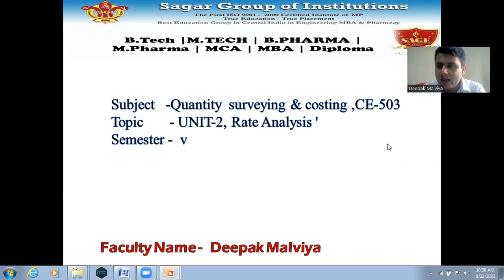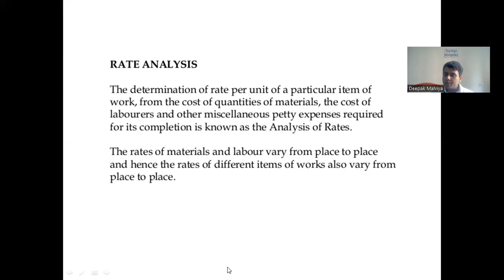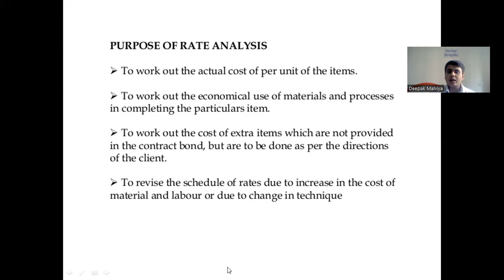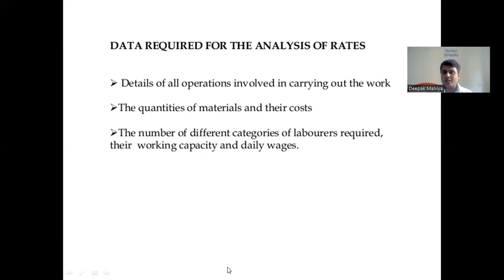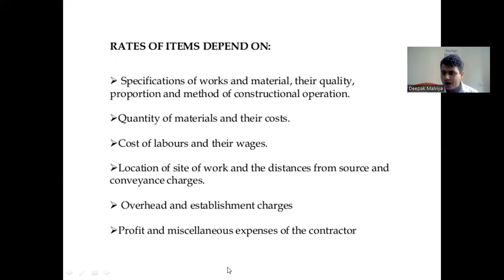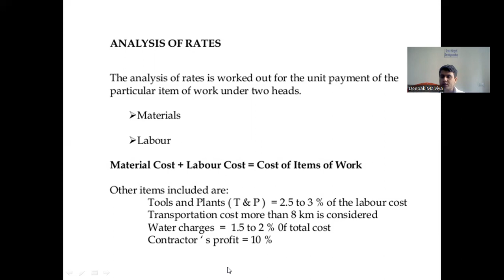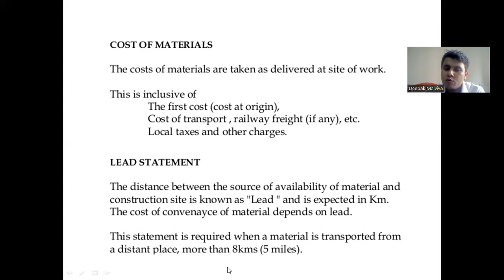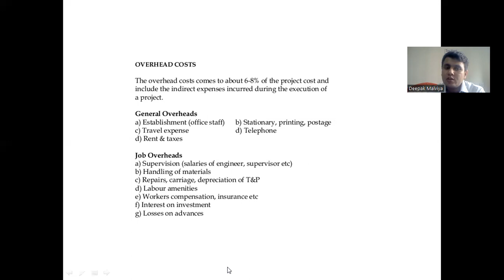rate analysis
introduction of rate analysis